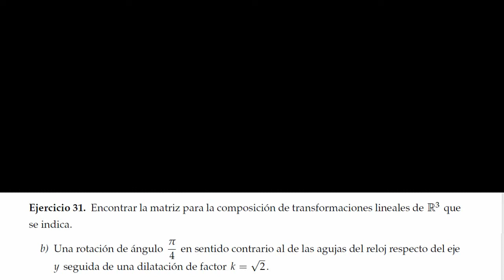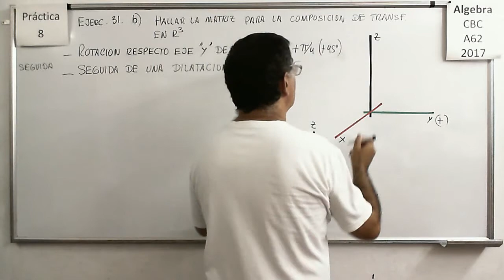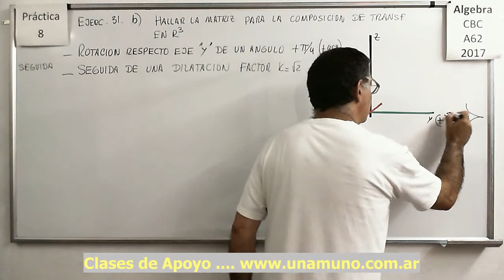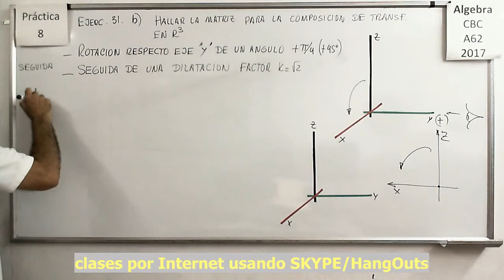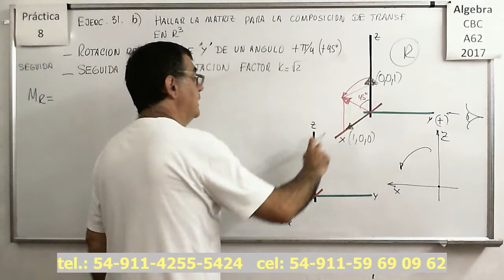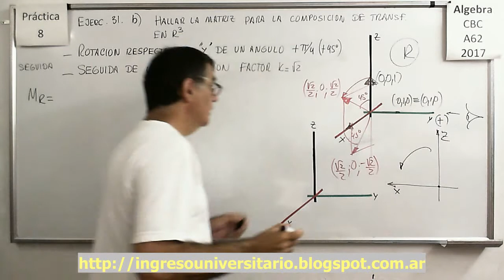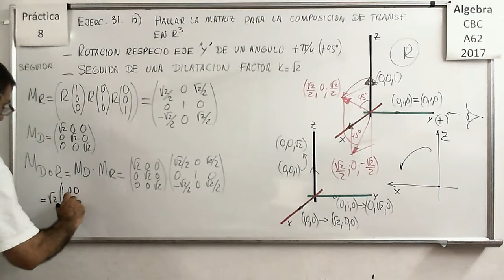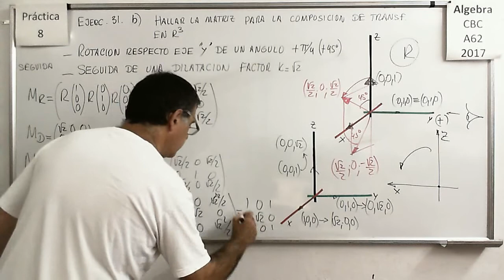Álgebra CBC A-62 Práctica 8 – Ejercicio 31 b)